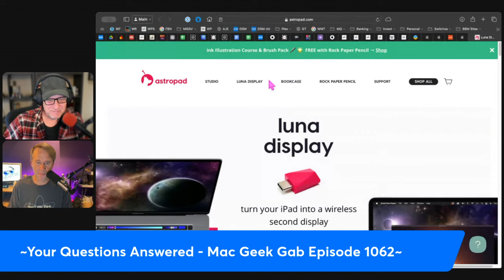iMac vs. Mac Mini M4: Which is the Best Long-Term Investment?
Deciding between the new iMac M4 and Mac Mini M4? Explore the pros and cons of each option to determine which is the best long-term investment for your needs. This segment covers everything from cost considerations to future-proofing your setup.